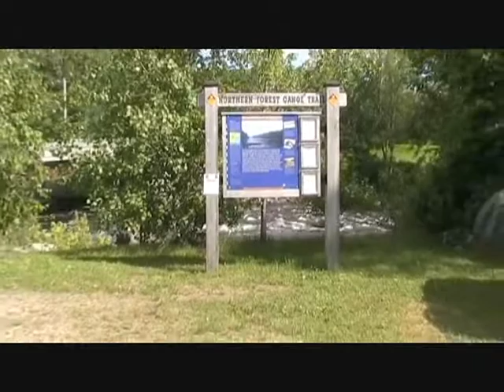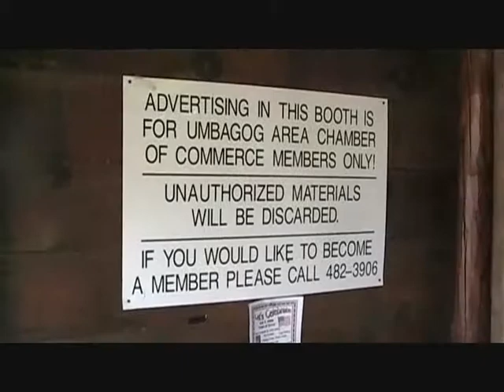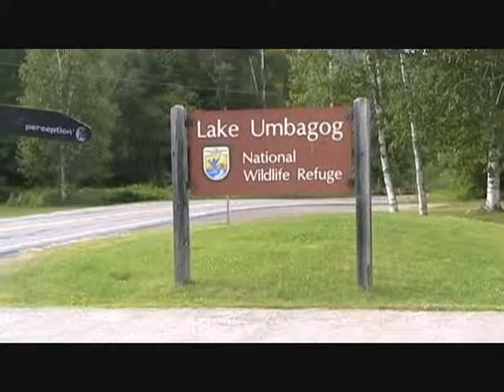Maine Adventures 2008 - part 01 - Preparing for Magalloway / Umbagog Lake Kayak Trip